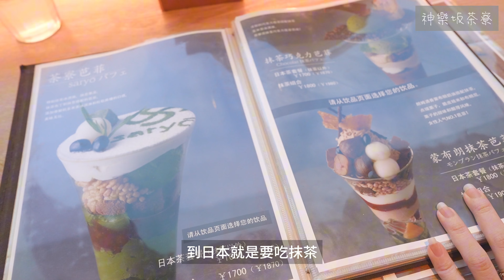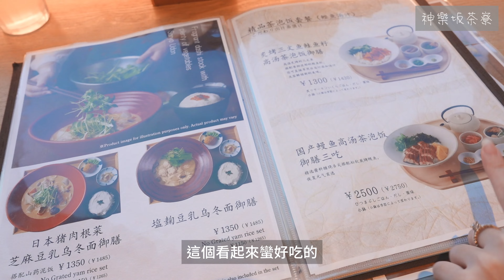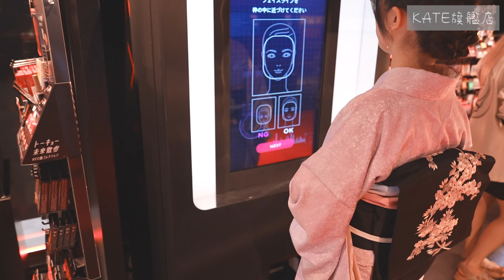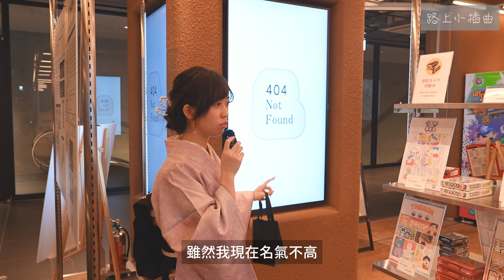再忙也一定要找到時間放鬆跟做自己喜歡的事 東京新宿礦物展SP 穿和服吃喝玩樂番外篇｜熾天使療癒 新宿礦物展 神樂坂茶寮 Kate 京王廣場大飯店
這次是為了日本礦物展特別跑一趟日本
真的很拼 剛開完儀式就衝過來
還好一切都很順利
有工作也有附帶吃喝玩樂
人生就是要這樣對吧？充滿各式各樣
而最後都會變成回憶裡的寶物

因為假日的礦物展人太多了
所以把雖然有帶來
但原先不確定有沒有時間穿的和服穿上
決定順流讓自己走一日旅遊行程

0:00 影片開始
0:20 Oly穿和服中
4:24 準備出發
5:15 免費啤酒來了
5:54 神樂坂茶寮
9:48 KATE旗艦店
11:11 回到飯店
14:50 KATE戰利品開箱

►你可能會想知道的熾天使

►What you might want to know about Seraphim